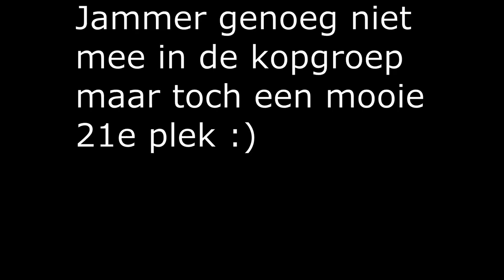omloop van klein hein 2016 - nieuwelingen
Hierbij de wedstrijd 'omloop van klein hein' samengevat door Niels van Ekeren.

Hardwell feat. Matthew Koma - Dare You (Official Music Video)